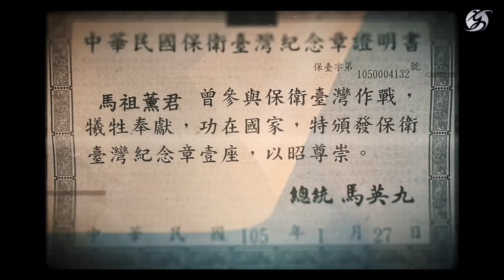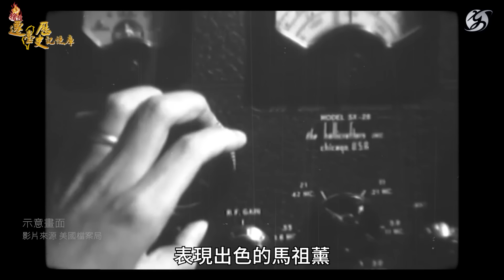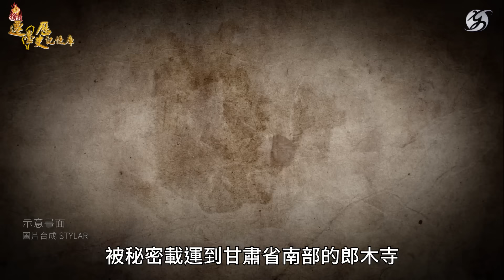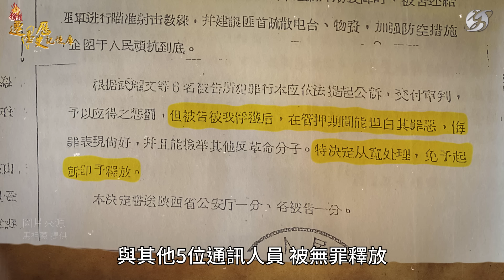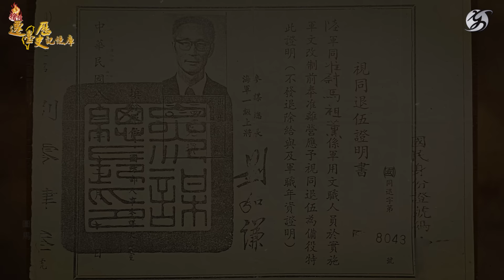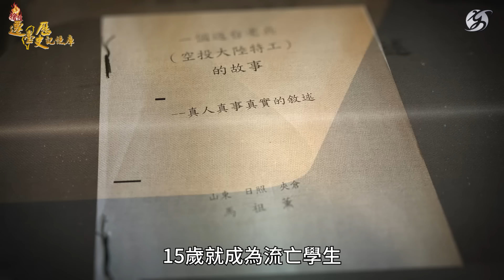【人物故事】馬祖薰｜我在夾縫中求生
「我為國家到大陸去吃苦幾十年，回來以後不聞不問、自謀生路，我的心在流血啊！」

談起自身遭遇，年近九十的馬祖薰不禁感慨萬千，宛如電影情節般的坎坷命運，卻是他真實的人生經歷。

1935年生於山東日照，由於祖父經商，馬祖薰兒時家境富裕，卻因後來遭八路軍鬥爭而家道中落，戰火下，十多歲的他和哥哥也成了流亡學生，跟著濟南第一聯中向南遷徙。

跟著學校從青島出發，行經杭州、南昌、再到廣州，超過兩千公里的路程，再苦再累，馬祖薰仍珍惜能讀書的機會，不料1949年7月，當師生們抵達澎湖時，適逢七一三事件隔天，馬祖薰的哥哥因此被強迫當兵，他則進入澎湖防衛司令部子弟學校，一邊讀書，一邊接受摩斯密碼等特殊訓練，不久後就被送到臺灣成了情治人員。

「我被派到萬華保密局工作，沒多久就叫我去大陸執行任務，當時簽了一張單子，上頭有一欄『受撫卹之人』，寫著二哥的名字，我當時心想，要活著回來大概很難了吧！」馬祖薰說

1952年，包含馬祖薰在內共20名特工，被秘密載到甘肅省南部的朗木寺，主要任務是負責邊疆地區各個反共救國軍之間的通訊工作，只是到了當地才發現軍隊人數過少，自己根本派不上用場，於是馬祖薰便跟著游擊隊生活，不料半年後，卻在一次行軍途中，遭解放軍俘虜。

「我被押到蘭州關了四個月，他們解放軍問什麼我答什麼，反正是順從了，萬一將來被槍斃，總會有個告示出來，也許能傳到我家人的耳裡。」

那一年，馬祖薰22歲，儘管被解放軍抓起來，但由於在大陸沒有實際執行情報工作，最終獲得無罪釋放，同時被安排到安徽巢縣的園藝場做勞動工作，自此，他便與臺灣斷了連繫，還在當地娶妻生子，一待就是數十年，卻沒想到，1966年的文化大革命，讓他過去的身分遭到起底。

「我帶著個大高帽子，胸前掛著一個大牌子，上面寫著『國民黨空降特務』
被抓去遊街啊！也是那時候，我太太才知道我特務的身份，跟我離婚、帶著孩子走了。」

在那之後，馬祖薰忍辱度日十多年，直到兩岸開放後，位於臺灣的二哥前來探親，才想辦法讓馬祖薰恢復了國籍，只是回到臺灣後，卻無法享有軍人的待遇。

「軍事情報局不給我辦退伍，說句實話，豬八戒照鏡子、裡外不是人，我在大陸那邊不是個好人，在臺灣這邊也是，情報局裡面的人講，『你為什麼不死啊，你死了不就沒事了嗎？！』」

為國家出任務，到頭來卻換得如此遭遇，不甘心的馬祖薰，花了兩年才爭取到榮民身份，期間也梅開二度，與自己家鄉的舊識再婚，兩人於1999年住進了桃園榮民之家。

一輩子在夾縫中求生，面對自己的遭遇，馬祖薰顯然心有不平，但如今年事已高，他只想和太太好好頤養天年，撇開過去的種種，平靜度日已是最大的幸福。